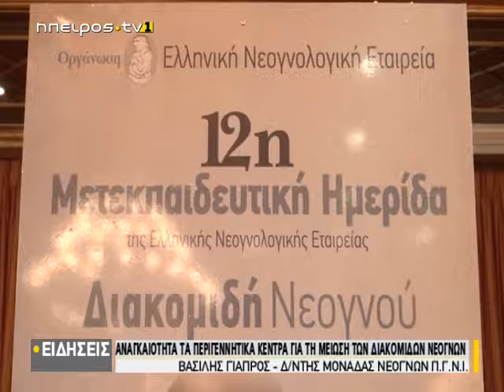Αναγκαιότητα τα περιγεννητικά κέντρα για τη μείωση των διακομιδών νεογνών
| Αναγκαιότητα τα περιγεννητικά κέντρα για τη μείωση των διακομιδών νεογνών | 08/12/2018